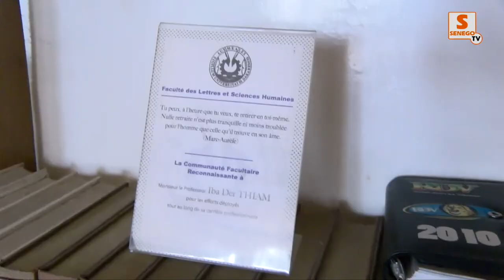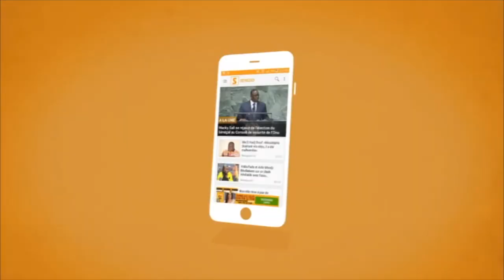ZAHRA IYANE THIAM FEEP FOUMA DIAR XALEY YI TOPOU MOTAH XALEY YI NIOY SAMA YIITE TE NIOM LAY LIGGEYAL